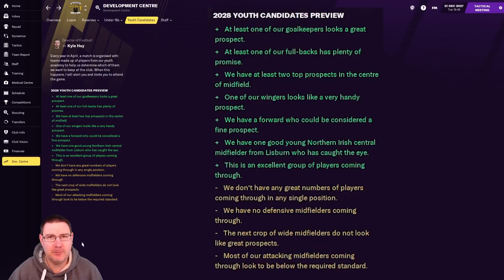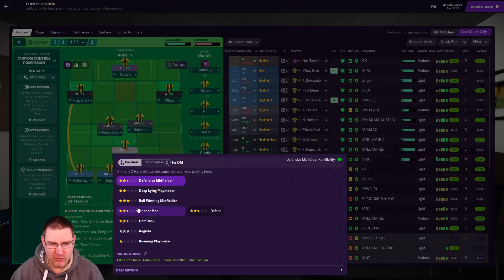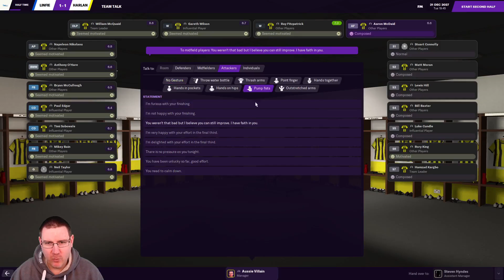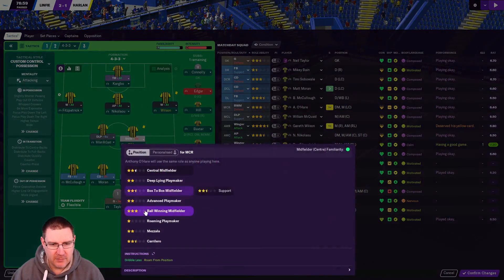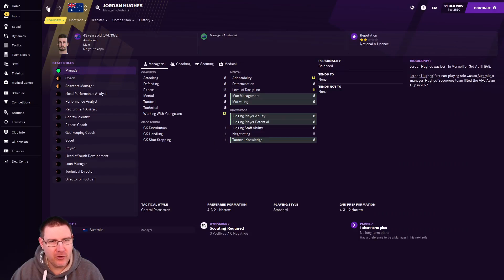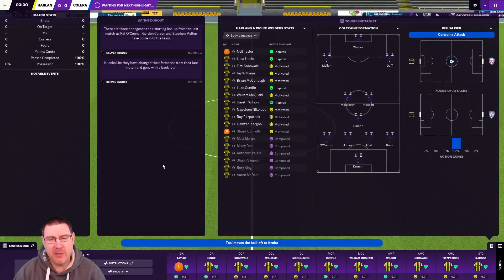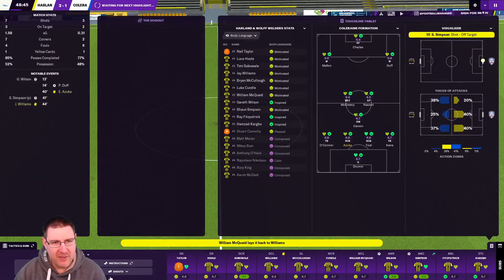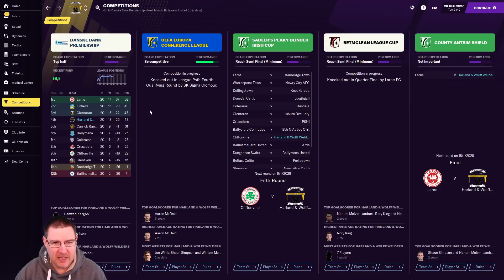FM21: A PROMISING PREVIEW! - H&W Welders S8 Ep8: Football Manager 2021 Let's Play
Welcome to my Football Manager 2021 Let’s Play series The Impossible Dream where we seek to lead Northern Irish club H&W Welders to European glory on FM21. In this episode, we face Linfield and Coleraine in the Danske Bank Premiership!